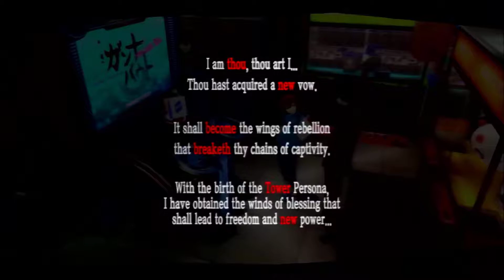King of Gaming - Persona 5 **BLIND** Part 71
It's that time again, to wait for the deadline. In the meantime I need to catch up on a lot of socializing, with they key to beat the cheater being a kid that is really good at arcade games.